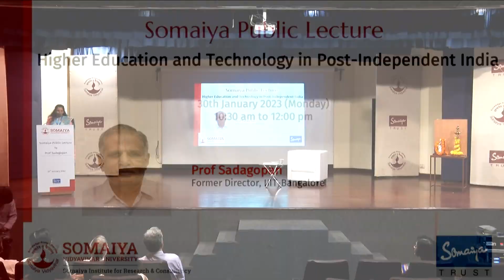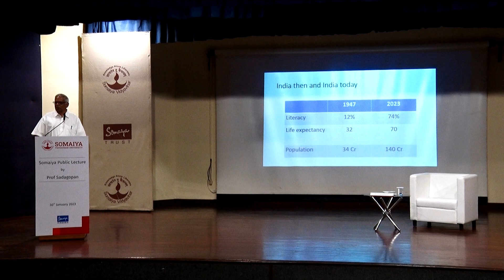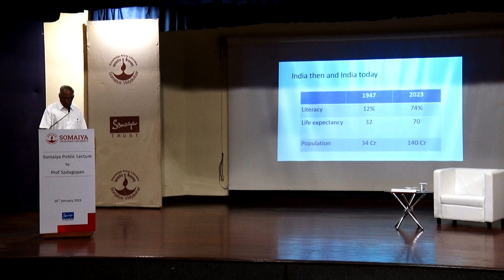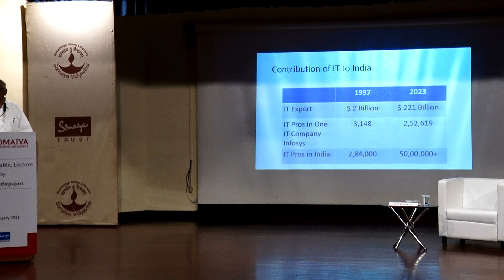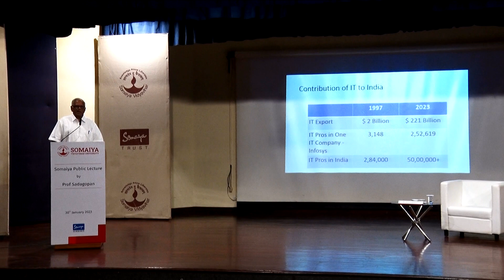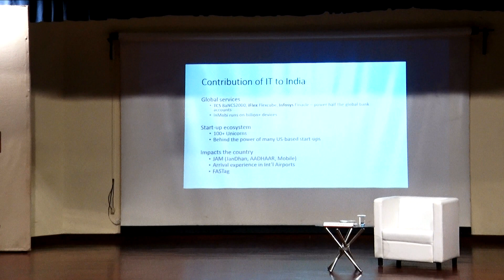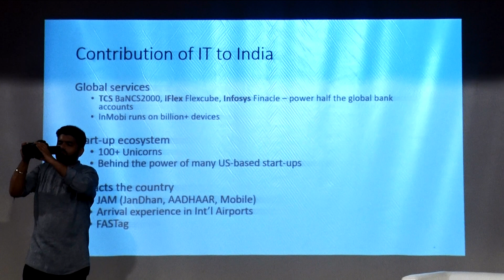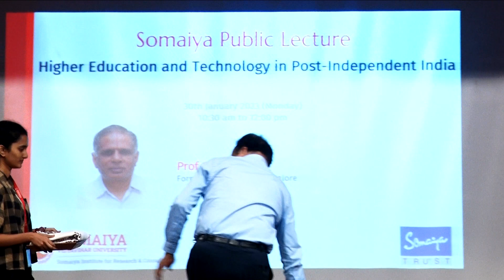SOMAIYA PUBLIC LECTURE VIDEO